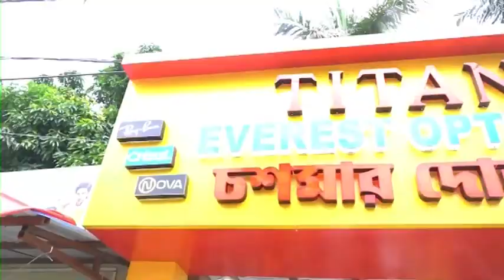Berhampore:খড়্গপুরের সাংবাদিক দেবমাল্য বাগচীর গ্রেপ্তারের প্রতিবাদের ধিক্কার মিছিল বহরমপুরে